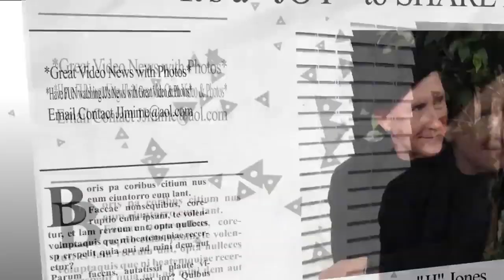Alfred Wigley III shares about new KC Deaf Club and Silent Guardian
JJ interviewed Alfred about Grand Opening this coming June 1, 2019 in Kansas City, KS for Deaf and Hard of hearing..    Amazing as near Blvd Drive-In Theater near S. 10th St and Merriam Lane.  (This video no sounds nor captioned)